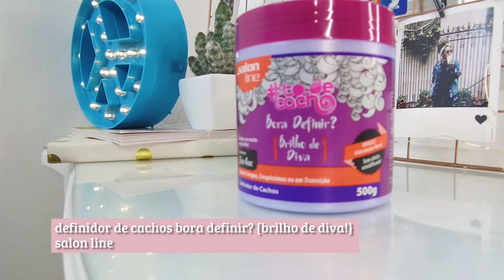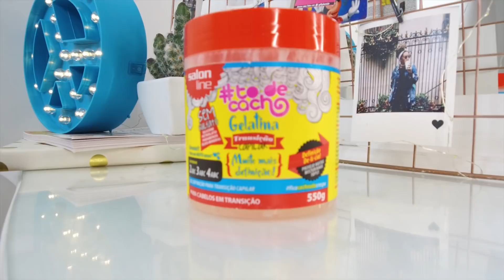FINALIZAÇÃO NOVA: CABELO CRESPO COM MUITA DEFINIÇÃO | YULI BALZAK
Genteee finalmente o vídeo que vocês estavam pedindo muito, que é a minha finalização atualizada, depois o do processo de descoloração. Então confere aí, e já deixa o seu like.

Beijoooos

­­ to de cacho definição cabelos cacheados fitagem cabelo crespo transição capilar